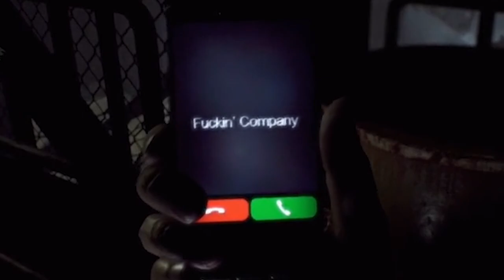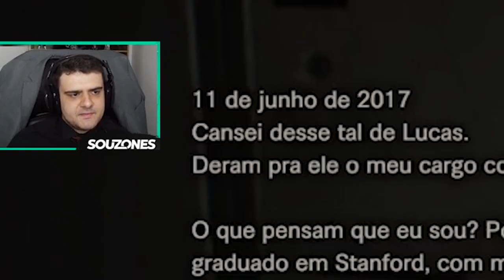achou que ela tinha mesmo ido embora?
Jogo: Resident Evil 7 - DLC Not a Hero

[ MEU SETUP]

[ SÉRIES ]